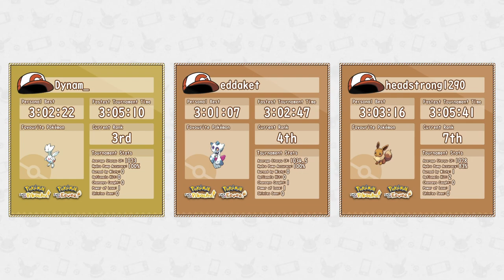Lets Go Any% NMS Tournament 2023 | Round 3 Upper Race 2 | Dynam vs eddaket vs headstrong1290